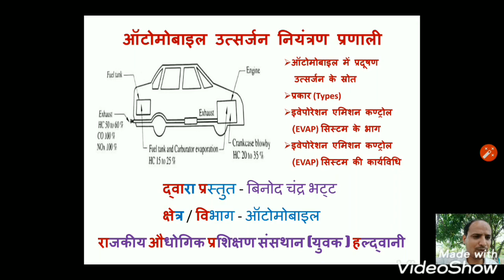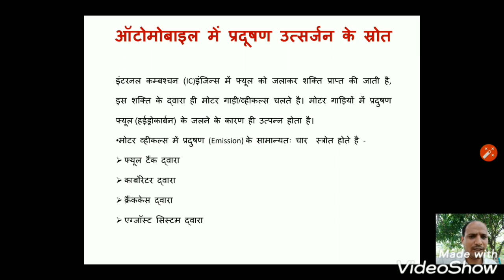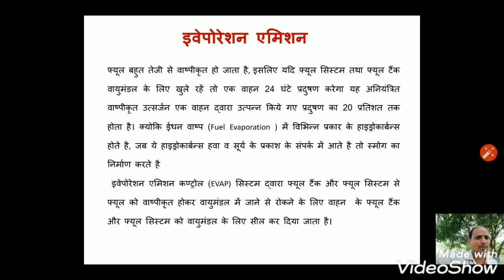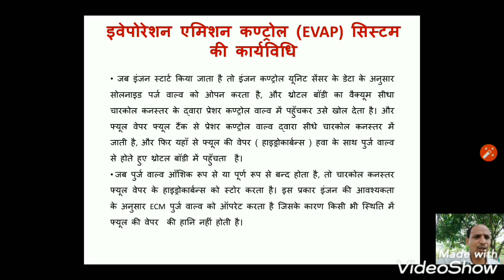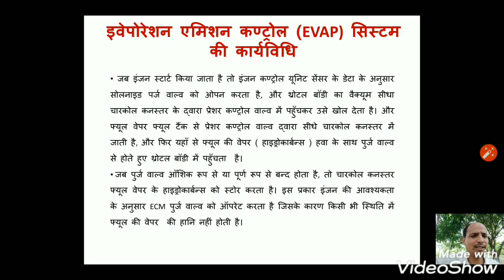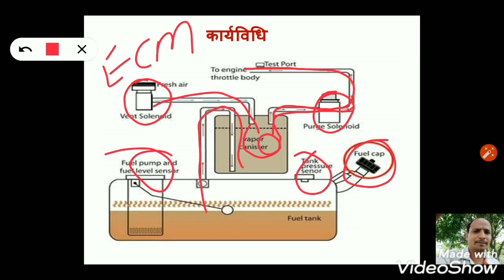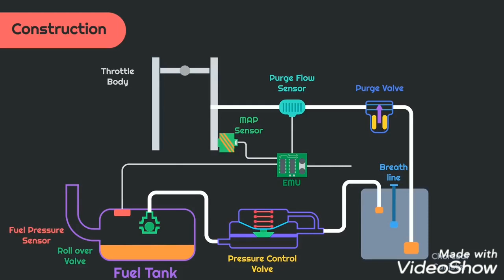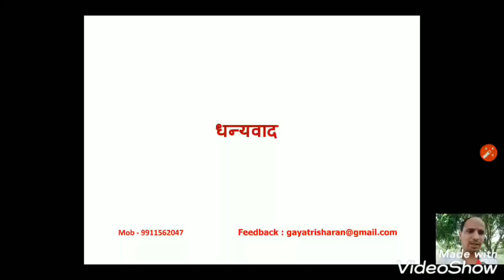Evaporative emission control system । इवेपोरेटिव एमिशन कंट्रोल सिस्टम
Automobile Emission Control System, source of emission, types and explain evaporative emission